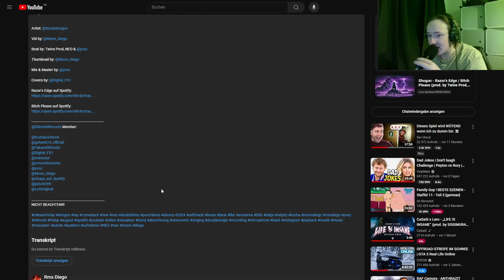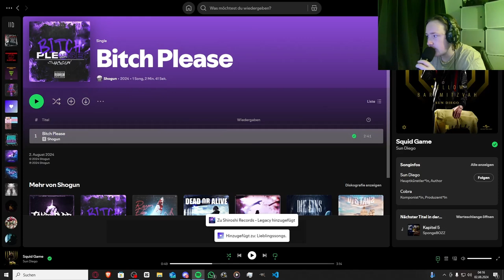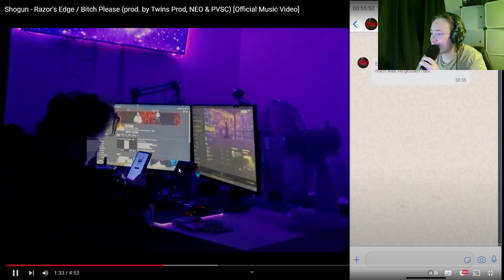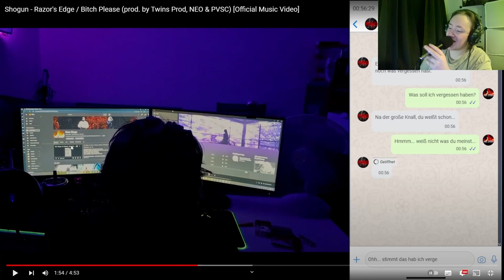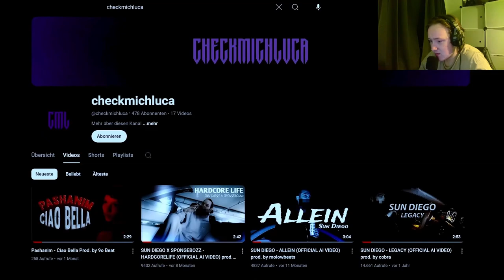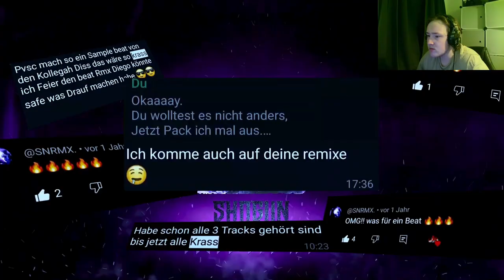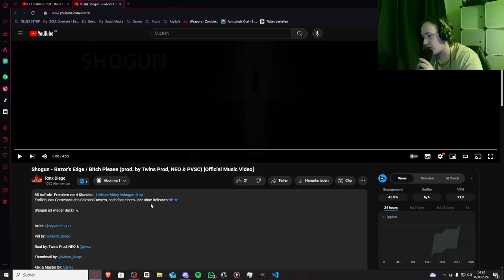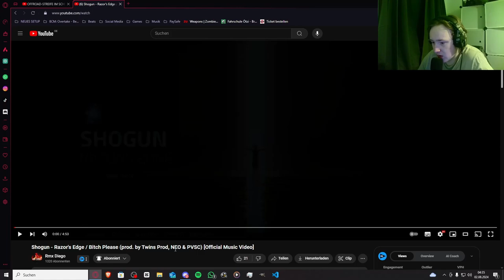Finally!!! | Shogun - Razer's Edge/Bitch Please | Jan Meyer